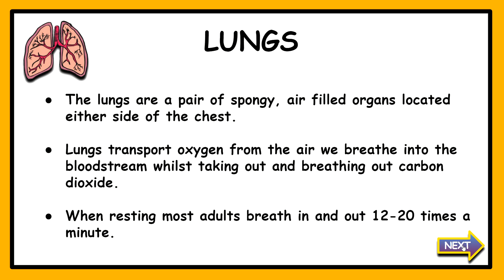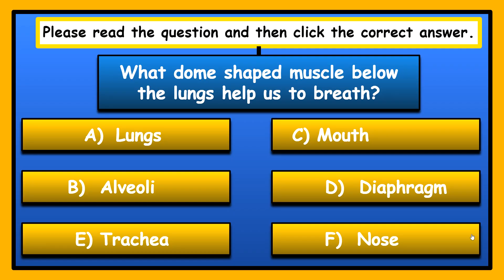The Respiratory System: Interactive Google Slides + PPT + 2 worksheets. See Description Below